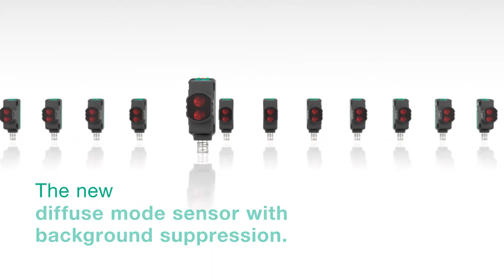R103 Series—The New Generation of Photoelectric Sensors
– Introducing the R103 series, Pepperl+Fuchs presents several photoelectric sensing modes in one small housing design for the first time. You receive a comprehensive range of solutions to fit your task—from a thru-beam sensor to a distance sensor. The R103 series features a consistent and intuitive operating concept as well as continuous communication via IO-Link.